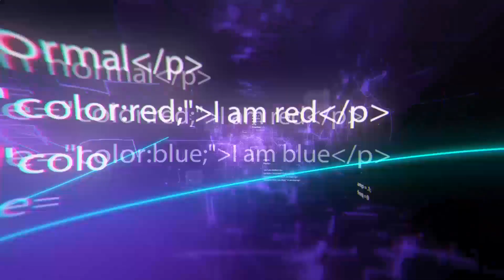Ingeniosas herramientas que debes ver